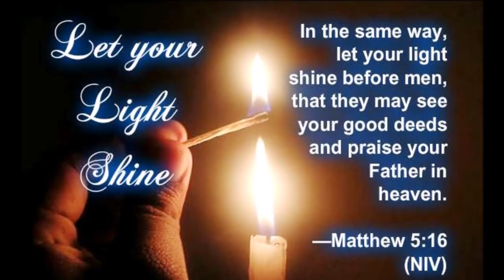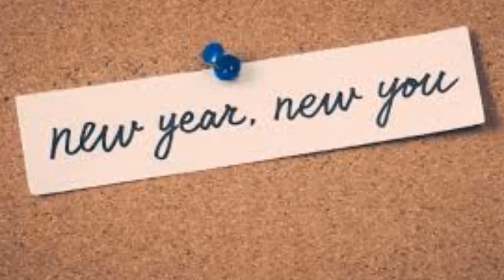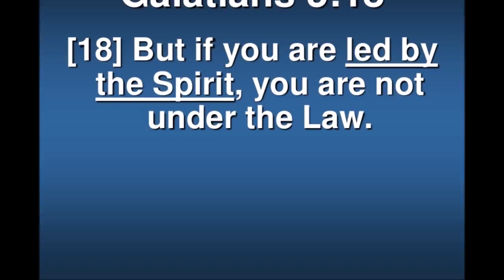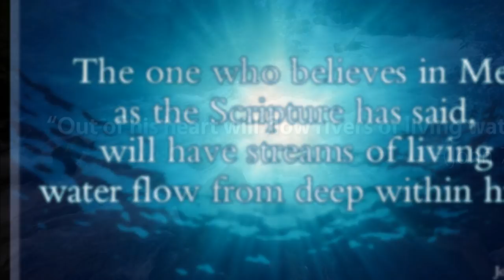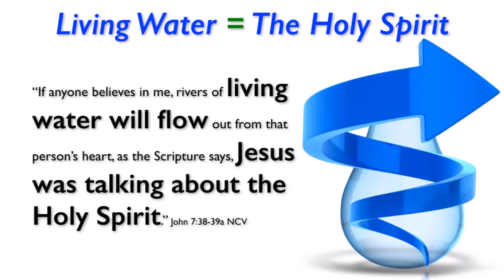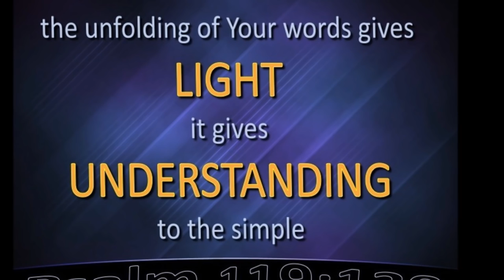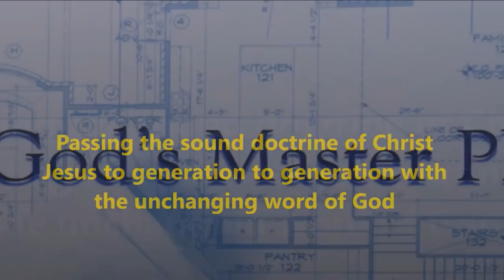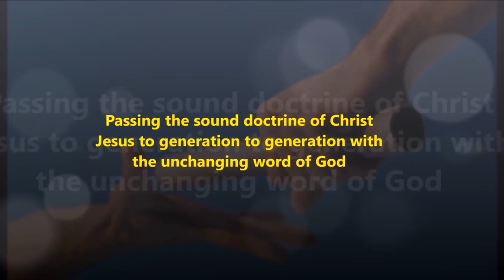தண்ணீரில் எழுதப்படும் தீர்மானங்கள் – Resolutions Written on Water – Bro. Vijay Kumar Jeyaraj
தண்ணீரில் எழுதப்படும் தீர்மானங்கள் – புத்தாண்டு - Resolutions Written on Water – Bro. Vijay Kumar Jeyaraj
Nothing will get out of control when Christ Jesus is your LORD! Never forget God’s goodness and dependability.

May God bless and strengthen you all the days of your life. Ephesians 6: 12 -17

1.அர்ப்பணித்தேன் என்னை முற்றிலுமாய்
அற்புத நாதா உம் கரத்தில்
அனைத்தும் உமக்கே சொந்தம் என்று
அன்பரே என்னையே தத்தம் செய்தேன்

அனைத்தும் கிறிஸ்துவுக்கே - எந்தன்
அனைத்தும் அர்ப்பணமே
என் முழுத்தன்மைகள் ஆவல்களும்
அனைத்தும் கிறிஸ்துவுக்கே

2.என் எண்ணம்போல நான் அலைந்தேனே
என்னைத் தடுத்திட்டதாருமில்லை
உம் சிலுவை அன்பைச் சந்தித்தேனே
நொறுங்கி வீழ்ந்தேனே உம் பாதத்தில்

3.ஐம்புலன்கள் யாவும் அடங்கிட
ஐம்பெருங் காயங்கள் ஏற்ற நாதா
வான்புவி கிரகங்கள் ஆள்பவரே
என்னையும் ஆண்டிட நீரே வல்லோர்

4.என் வாழ்வில் இழந்த நன்மைக்கீடாய்
எஞ்சிய நாட்களில் உழைப்பேனே
நீர் தந்த ஈவு வரங்கள் யாவும்
உம் பணி சிறக்க முற்றும் தந்தேன்
Total Submission to the authority of Christ Jesus Prayer is Adapted from Tamil Christian Message - Finish Strong - Rev. Dr. Theodore Williams - Full Sermon (Parts 1 - 5)

Conclusion prayers: Rev. Dr. Theodore Williams
Finishing well - A Sound doctrine message from St. Paul's life
Message delivered by our dear and beloved brother in Christ Rev. Dr. Theodore Williams a few months before he entered glory, in Madurai IEM State Convention, on the last day of the three-day convention in August 9, 2009 before his death in December 2009.
These messages are stabilized in YouTube Editor and (Five parts)  merged as one full message for the upcoming new generations.